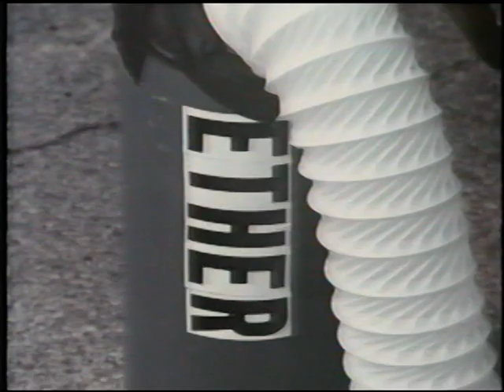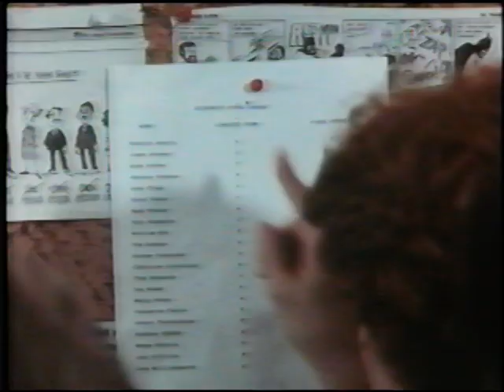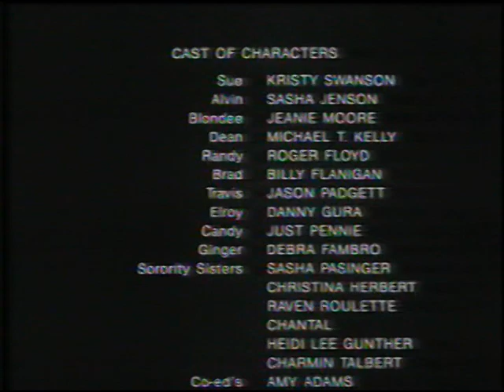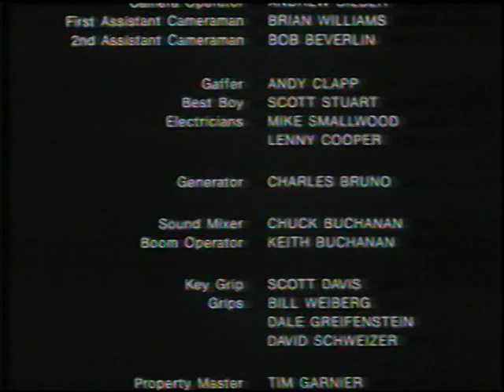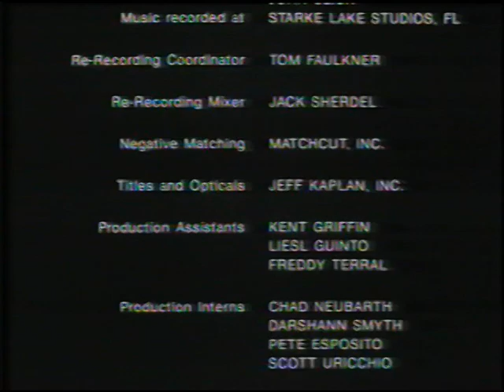Dream Trap 1990 Kristy Swanson VHS Copy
My signed copy, figured I'd upload it before it degrades any further and seems to be slightly better than the copy already up on the site.

When I met Kristy and had her sign my copy she remarked how the guy on the cover was in buffy.  He is and I imagine she hasn't seen or thought about this movie in ages but I was and is one of my fav that I probably say as a way too young age and where my adoration for her probably began !